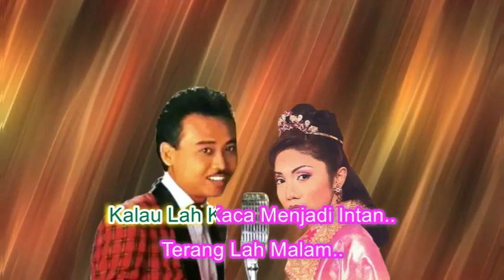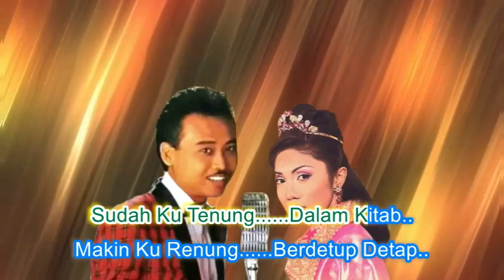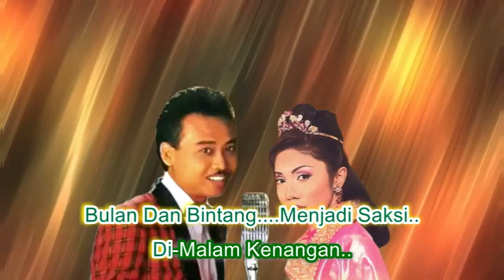Noraniza Idris & Ahmad Fauzee ~Kalau Kaca Menjadi Intan ~Lirik